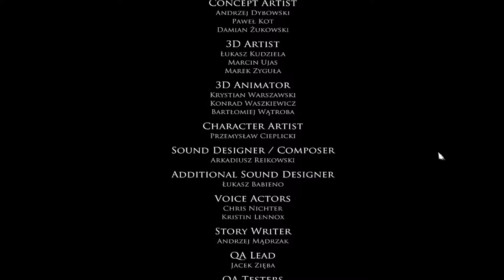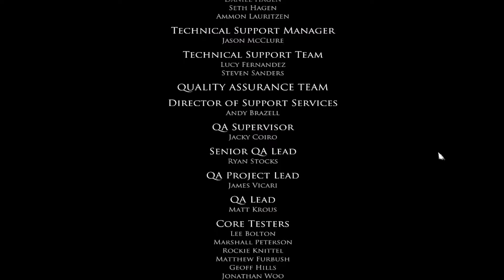Let's Play Layers of Fear Inheritance 003: The Truth & the End...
Well, that was quick.